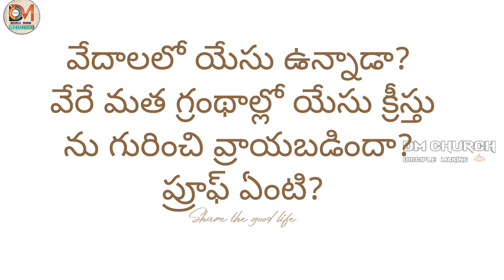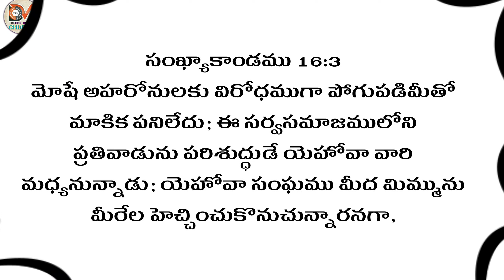కోరహు ఎవరు? కీర్తనలు వ్రాసిన కోరహు కుమారులు ఎవరు/History of korah & who was sons of korah in Telugu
DM church. Disciple making church is created by the inspiration of the Jesus to make Disciples for Jesus.

Full details of king Solomon

How to understand Book of Isaiah

How to understand Book of Jeremiah

Why Hosea married a adultress woman

If you know someone who needs to see it, share it. Latest mobile, new cars, branded items, shopping ideas, travel to world, online market, new songs, news, current affairs, Bible study in Telugu, history of bible, etc.